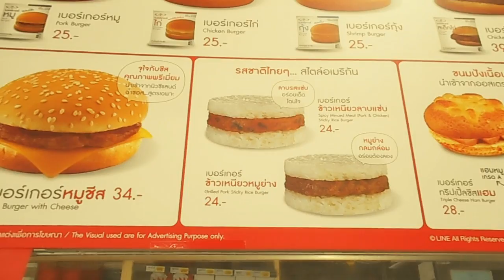Ernest goes to Bangkok- Part 1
Ernest the Magnifico takes us on a quick tour of Bangkok.